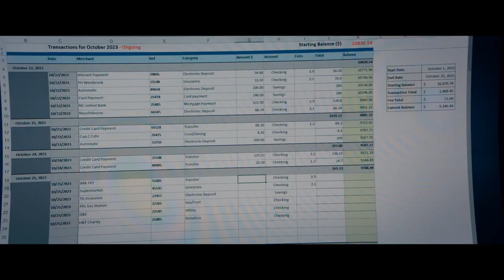THE BEEKEEPER Official Restricted Trailer (Mazzip_trailer Movie)